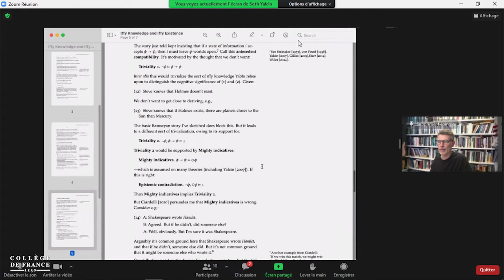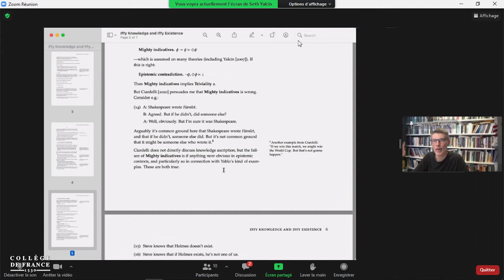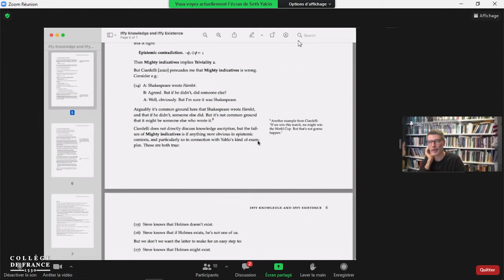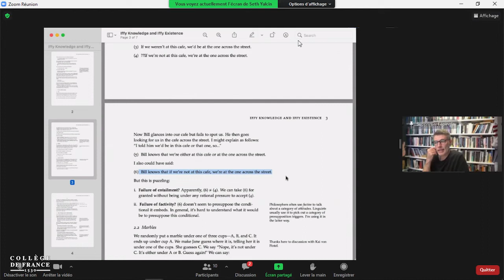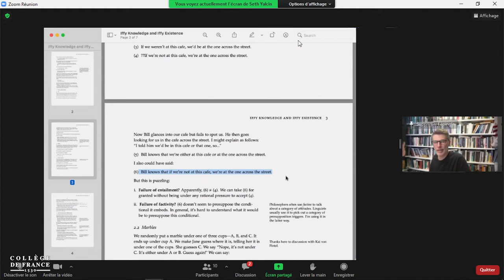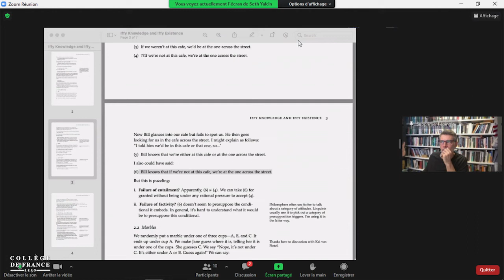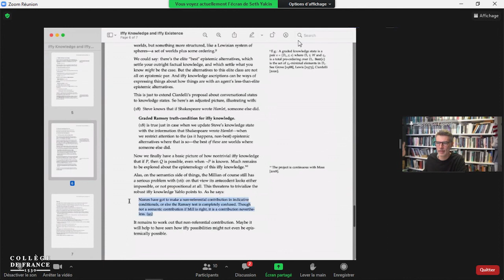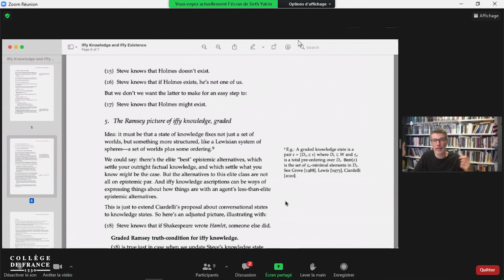Themes From the Philosophy of Stephen Yablo (21) - François Recanati (2021-2022)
Colloque 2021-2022 : Themes From the Philosophy of Stephen Yablo
Conférence du jeudi 9 décembre 2021 : Themes From the Philosophy of Stephen Yablo : Discussion (5)

Intervenant(s) : Seth Yalcin, Université de Californie, Berkeley